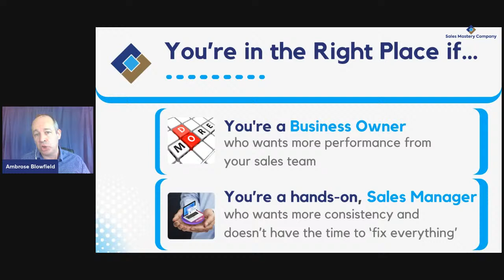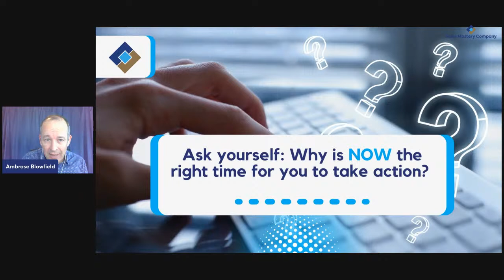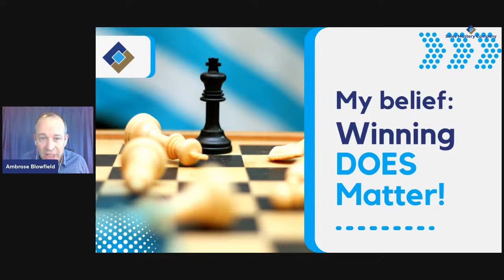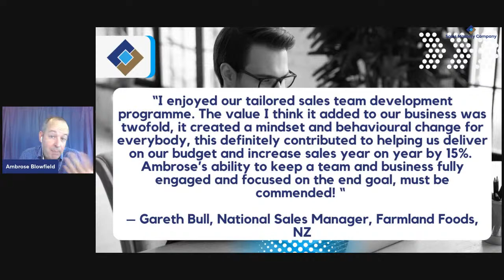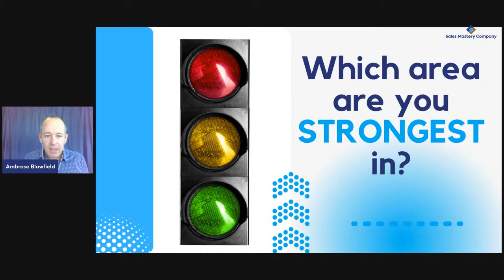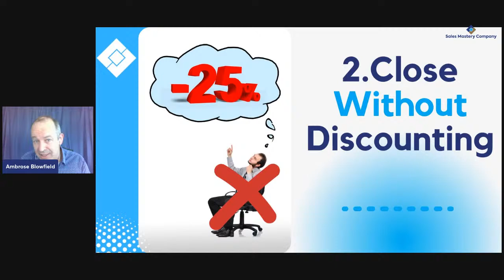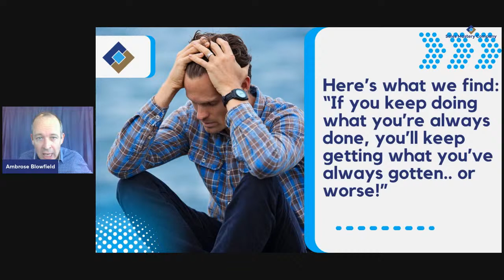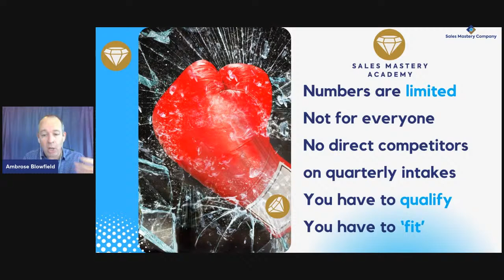How to Fix an Unprofitable Sales Team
Stop missing sales targets! Stop missing opportunities! Stop wasting time as a sales team!